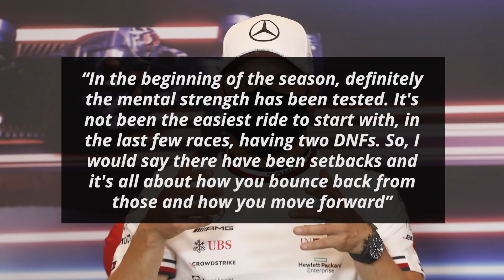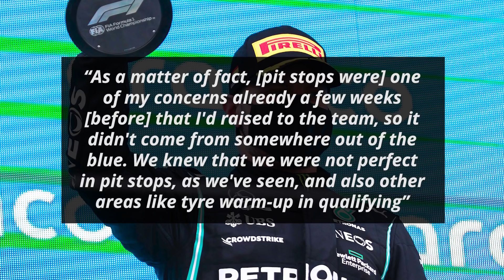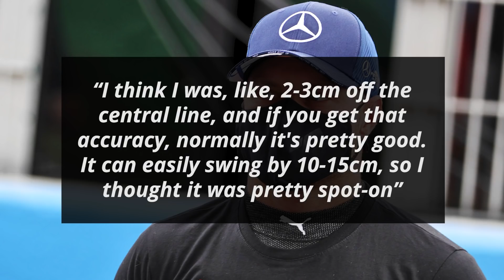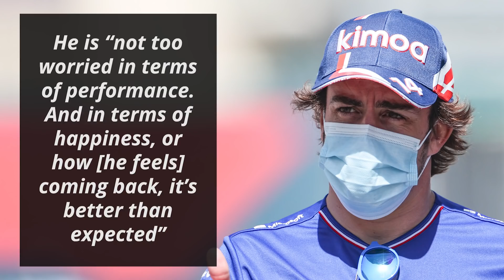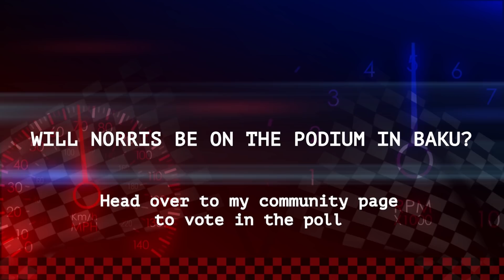Bottas Admits He Was “Surprised” Wolff Blamed Him For Pit Stop Error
Monaco was a forgettable race for Mercedes especially during the pit-stops. While Lewis Hamilton lost three places because he was called in too soon, Valtteri Bottas’ pit stop turned out to be worse. Bottas’ race would come to an early end because the team would fail to remove one of his tyres due to a machined wheel-nut. In the aftermath, team principal Toto Wolff had suggested that Bottas had also played a role in the pit-stop mishap as he hadn’t stopped in the designated spot and that had forced the mechanic to use his wrench at an angle leading to the machined wheel nut. Bottas has now responded to this while addressing the media during Thursday’s press conference

I'm your host Dillon Shelley and first up on Formula World:

0:00 - Does Bottas Agree With Wolff Blaming Him For Botched Pit Stop?
2:09 - Fast Feed

Bottas began by talking about his mental strength being tested

“In the beginning of the season, definitely the mental strength has been tested. It's not been the easiest ride to start with, in the last few races, having two DNFs. So, I would say there have been setbacks and it's all about how you bounce back from those and how you move forward”

“The loser option is to give up and it's not something I'm going to do. So still keeping very strong mentally and knowing that it's a long, long season ahead and for sure many good battles to come and hopefully many wins”

Bottas then responded to Wolff’s analysis that he hadn’t stopped in the right spot during the failed pitstop

“Yes, I was surprised! I saw the video and for me, it was pretty spot on where I stopped, so yeah, I was quite surprised”

He then elaborated on how he had already had concerns with regards to pit-stops and that he had raised those concerns with the team a few weeks ago

“As a matter of fact, [pit stops were] one of my concerns already a few weeks [before] that I'd raised to the team, so it didn't come from somewhere out of the blue. We knew that we were not perfect in pit stops, as we've seen, and also other areas like tyre warm-up in qualifying”

He signed off by reiterating that his accuracy was pretty good

“I think I was, like, 2-3cm off the central line, and if you get that accuracy, normally it's pretty good. It can easily swing by 10-15cm, so I thought it was pretty spot-on”

Fast Feed

Red Bull’s Max Verstappen has reiterated that “winning Monaco is very special, but [they] want to be in this exact position in Abu Dhabi, which [he knows] will be very hard”

He added that “[Baku] is very different [to Monaco as Baku] has a bit more space, it’s very slippery around here”

Mercedes’ Lewis Hamilton pointed out that “it is hot [in Baku]. There are multiple reasons why [Mercedes] aren’t great at Monaco”

Similarly, “there are some tight sections [in Baku] where [they] will physically just lose out. But in the past here, [they’ve] been OK. So, [he hopes] this weekend it is close”

Alpine’s Fernando Alonso is “happy with Sundays [but] not happy with Saturdays” since his return to F1 this year

He further pointed out how he has “been in the points two times, and the three times [he] wasn’t in the points, [they’ve] finished a few tenths off the points”

He is “not too worried in terms of performance. And in terms of happiness, or how [he feels] coming back, it’s better than expected”

He added that “the two years out of the sport was needed for [him] after 18 seasons in Formula 1 non-stop. The full dedication, it was too demanding at one point”

Mercedes’ Lewis Hamilton feels that “it doesn't really matter what [he thinks] about” Red Bull’s flexible rear wings

He added that “it is what it is. They're approved based on current testing methods and they're valid this weekend. So [Mercedes] can't do much against it”

Red Bull’s Max Verstappen, meanwhile, “can understand people complaining, but it's all within the rules so far”

“There's nothing wrong with it. Of course, [other teams] try to slow [them] down” Max suggested

He also thinks that they “have to look at the whole picture. The most important and dominant part of the car is the front and [Red Bull’s doesn't] bend there as much as other teams”

McLaren driver Lando Norris’ “focus is on this weekend and getting a top-three result again”

He also added that he “wasn't even aware of” the statistic that he is the only driver on the grid who has a top 10 finish in every race since the Italian GP last year

Norris added that “it sounds good. Hopefully, that doesn't jinx it”

He also revealed that “this year's car is different. You have to drive it differently and [he’s] still learning at every race”

“The transition from 2020 to 2021 was not easy. And [he] can't drive the car the way [he] would like to. You have to adapt to that” Norris stated

Will Norris be on the podium in Baku?